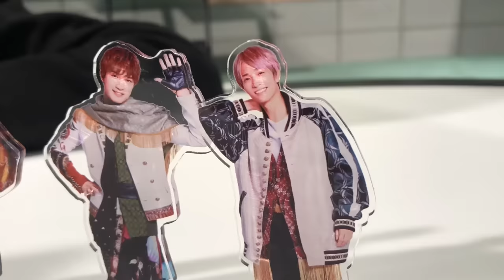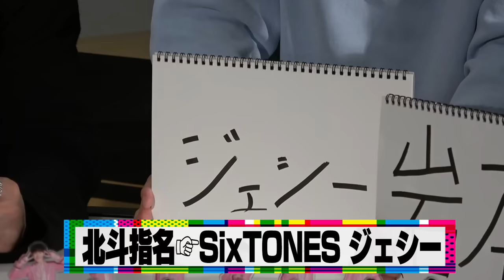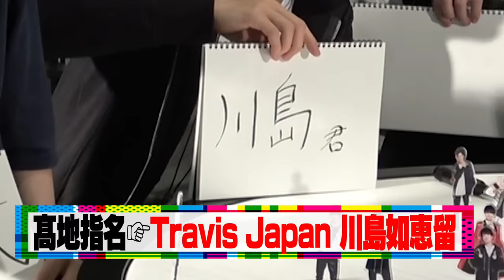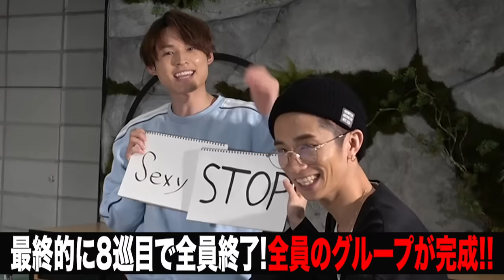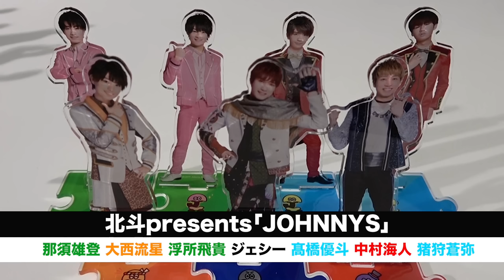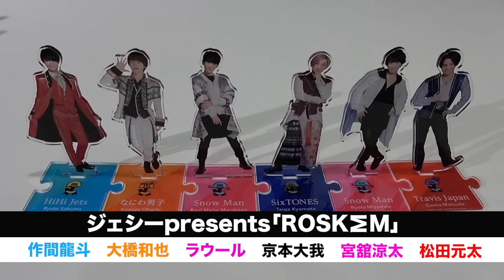SixTONES【夢のグループ誕生】ジャニーズJr.ドラフト会議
どうも「SixTONES」（ストーンズ）です！
今回は5/30にオープンする「Johnnys' ISLAND STORE」で販売しているアクリルスタンドをみていたら思いついたゲームを緊急開催！
その名もジャニーズJr.ドラフトゲーム！
ジャニーズJr.６グループのアクリルスタンドで各メンバーの夢のグループを作って発表することに！
まったり楽しみながらやるつもりが…なぜかガチすぎる争奪戦に!!
普段はなかなか聞くことができない、他のグループのメンバーとのエピソードも続々登場！
約１時間もの争奪戦の果てに、一体どんなグループが誕生するのか!?
みなさんも一緒に考えながら楽しんでください！
このゲーム超楽しかった !!
あと、ジャニーさんってやっぱりすげぇなって思いました！

あっ、Johnnys' ISLAND STOREは5/30(木)に渋谷でオープンします！
コチラにもみなさん来てくださいね。

お詫び
動画内の一部表記に誤りがございます。
深くお詫びし、今後このようなことがないように気をつけます。